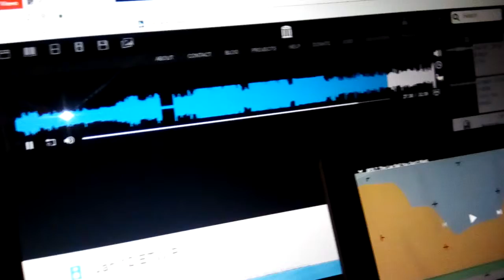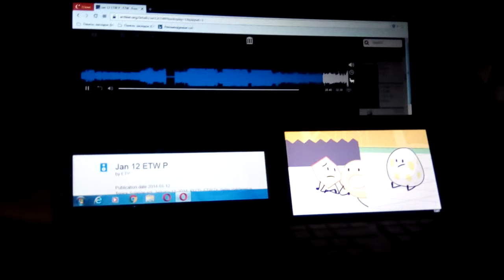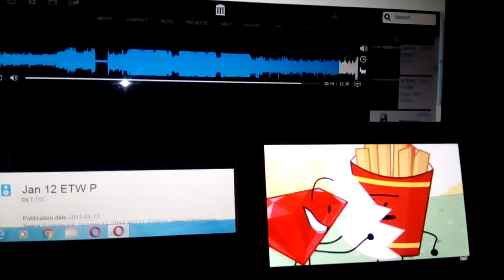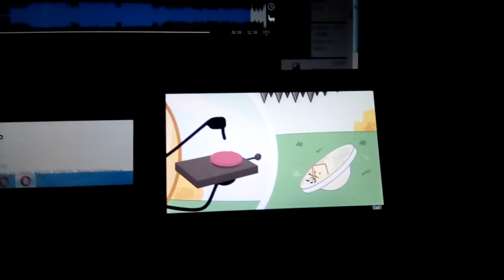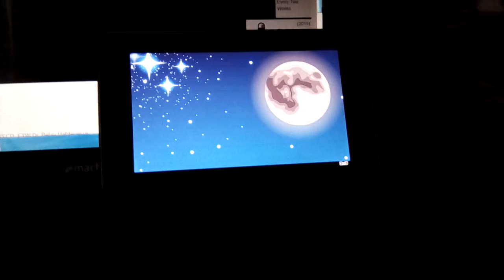Saudi Arabians with Arabic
THE ORIGINAL! Please check it here.